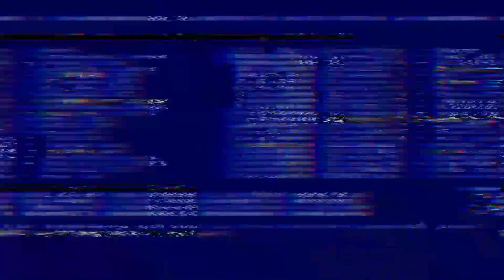HUNTING TRUK//HINO 500 NEW//HEAD TRAKTOR TRONTON//PT MULTI SUKSES MITRA SEJATI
HUNTING Truk Hino 500 Head traktor dikelok Gresik PT MULTI SUKSES MITRA SEJATI long wingbox

Hiburan
Truk
Jalanan